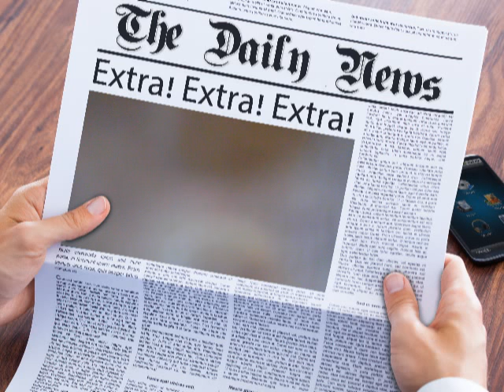20 years After 9/11 & The Unity Fell Totally Apart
RealTalk about Real Issues 9/11

Cash.app/$khadijah59